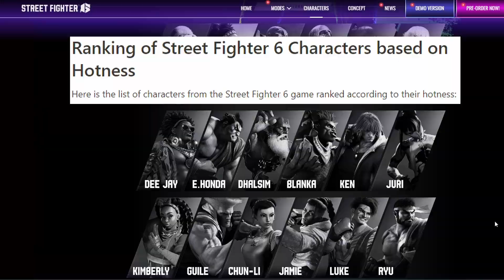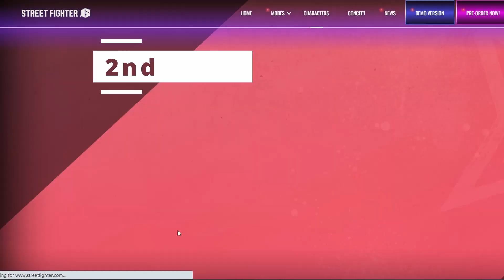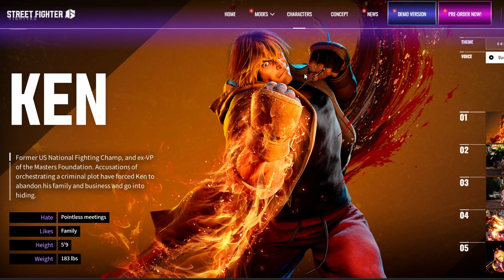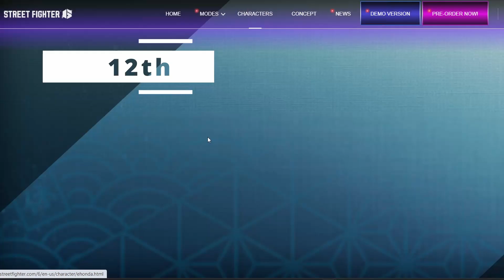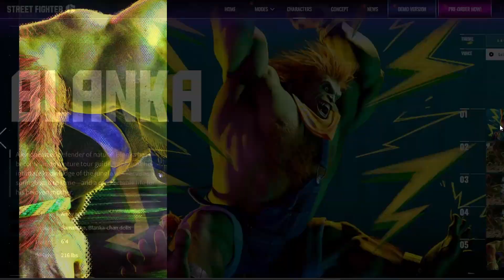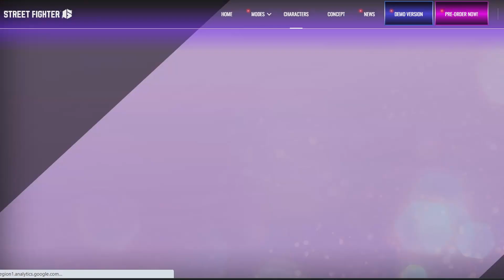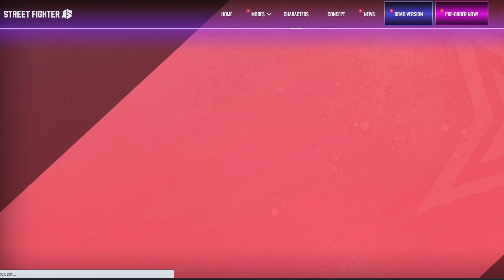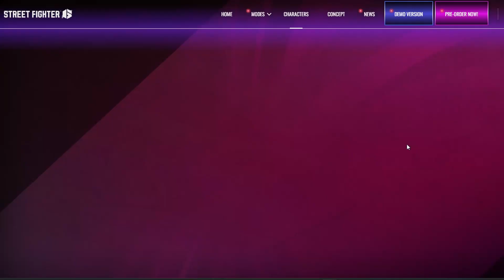HOW HOT IS THE CAST OF SF6?! AI vs Human Review - Street Fighter 6 Hotness List. Totally Normal.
AI is simping for the characters in Street Fighter 6, I’m here to show that AI can’t steal my job, and only I can objectify the sexiness of characters in such a questionable way! 🦾

Timestamps:
0:00 Intro: AI Everywhere!
2:50 AI Hotness Ranking
6:33 ayo what was that.. i can do better
9:01 Correct Hotness Ranking By Yours Truly